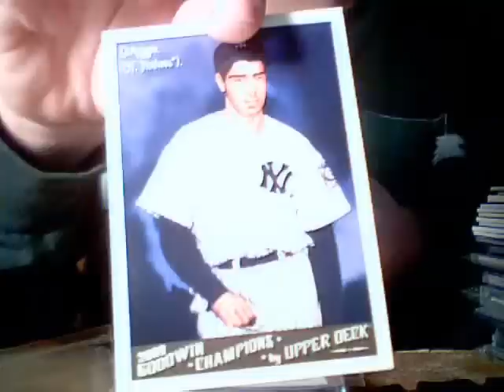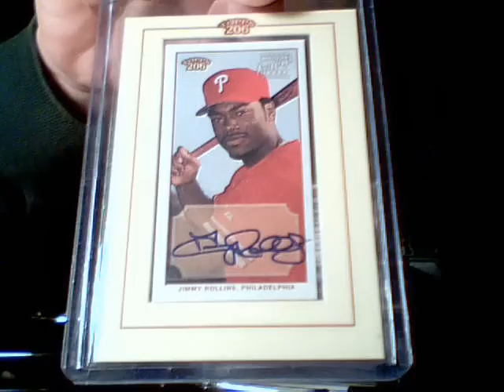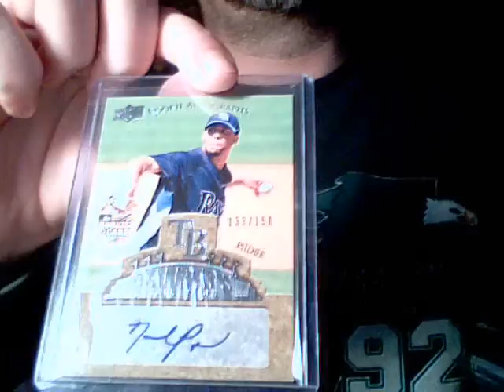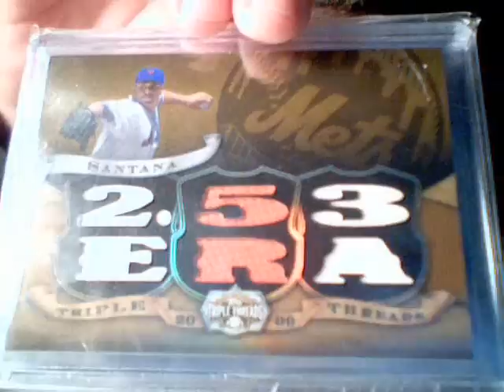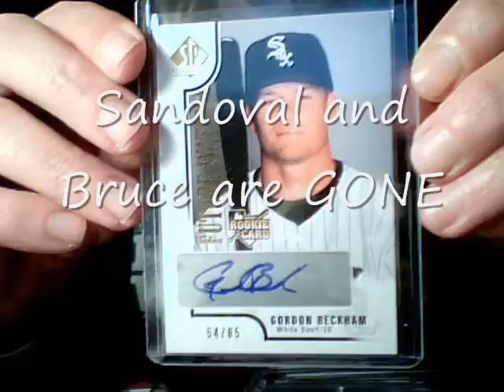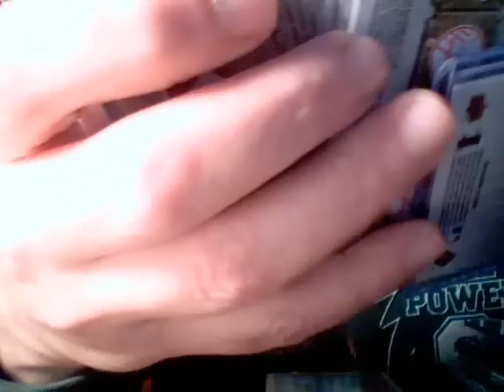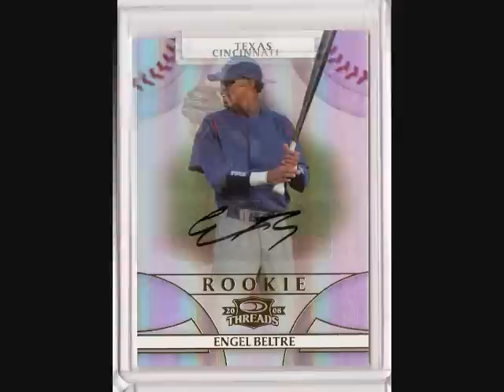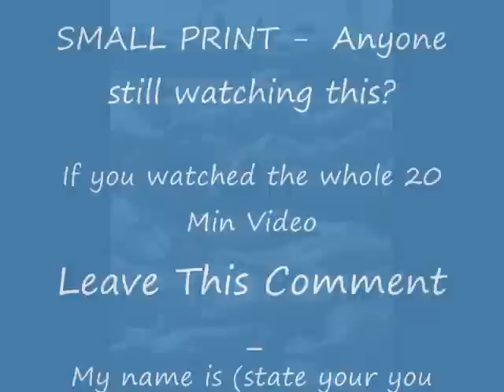Yankster2345's Base pack / Mail day / High end Trade Bait / Box Results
First in the vid is Yankster2345 Bonus pack with his base, inserts and numbered cards, sorry again for forgetting

Then some new cards, opened a few boxes myself lately but been doing them live so no vid to post but some results for

2009 Topps Ticket - not a bad product but I'd rather the tickets and jerseys match
2009 UD Ballpark - great product this year, 100% better than 08 but then again the rookie class is 500 times better lol so that helps
2008 UD Ballpark - it is what it is, its going down in price with 09 being out, its still worth it for 120 something
2009 SP Authentic - Prob my fav SP Auth year but what I got from my box prob colors that opinion lol
2009 Topps Triple Threads - again much better than 08 but again rookie class plays a big part in that

For sale for trade, if you looking to trade, have an ebay/paypal acct with high feedback or allot of subs on you tube or you ship first.

Serious offers only, you can check my ebay for an idea of what I'm asking for some cards. Some of the cards are for trade only, only willing to give them up if I can get a HOF or Future HOF in return, some guys I'm looking for

Clemens
Piazza
Smoltz
Maddux
Biggio
Bagwell
Some Griffeys if there nice
Some Phillies if thier nice, Utley, Howard etc no BRAD LIDGE LOL

HOF'ers
Roger Connor
Cal Hubbard
Bob Lemon
Al Lopez
Hack Wilson
Chuck Klein
Albert "Happy" Chandler
Travis Jackson
Don Drysdale
Rick Ferrell
Arky Vaughan
Ernie Lombardi
Mickey Cochrane
Lefty Grove
Carl Hubbell
Al Barlick
Al Simmons
Leo Durocher
Ted Lyons
Nellie Fox
Tommy Lasorda
Sam Crawford
Hank Greenberg
Lefty Gomez
Early Wynn
Dick Williams
George Kelly
Mickey Welch
Cool Papa Bell
Larry Doby
Burleigh Grimes
Red Ruffing
Lloyd Waner
Joe Medwick
Waite Hoyt
Earle Combs
Rich Ashburn

Other ebays you can trust, there you tube guys:

HALL OF FAME PACKS are back -

30 left

30.00 for the 1st pack

27.00 for each pack after, when they are all shipped at the same time.

At least 15 cards per pack plus at least 1 bonus per pack

Every pack has a Hall of Fame game used or autographed card

11 HOF Autos in leftl, 1 in every 3 packs on average

Every pack will have at least one multi game used card or game used autograph card. Lots of duals, triples and quads.

Every pack has at least:
- 6 game used or autograph cards
- 4 numbered cards
- 6 insert or base cards of stars

Every pack will have at least one bonus which could be any of the following:
- Non autographed letter patch card
- Manufactured Patch card from Premier
- Basketball or Football Autograph card
- 8x10 autograph photo, ball or mini bat
- 8x10 Yankees non autographed lot
- Graded card
- Complete set
- Minor league auto card
I can't think what else I put in but there could be more surprises

Highlights:
1934 Goudey Buy Back
2 Ryan Braun Autos
11 HOF Autos, Cater, Gibson /25, Brock, Eck, Robinson /31, Kaline /25 and more
Hamels quad gu auto /10
Ted Williams Lou Boudreau dual GU
OJ Mayo Auto
Derrick Rose Auto
Willie Parker Auto
Desean Jackson Quad Gu Rookie Auto
and allot more

Packs numbered 1 to35, when you send paypal please include what pack number you want

PACKS TAKEN
21
13
7
18
27

LINK TO PACK VID FOR SIGN UP -